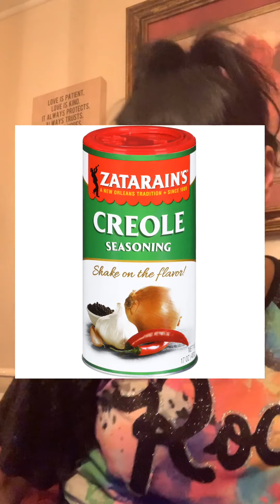The Death Of Andrew Burd: Did His Foster Mom Poison Him Or Was It An Accident??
This case took me 7 hours to film and edit and upload and two days of scripting and research. There’s a lot of information and I’m very proud of it. Ppl are very divided as to what really happened to little Andrew. ❤️🍀🌹♥️💕🤓

Anything helps and everything is appreciated thanks so much 💋🌹